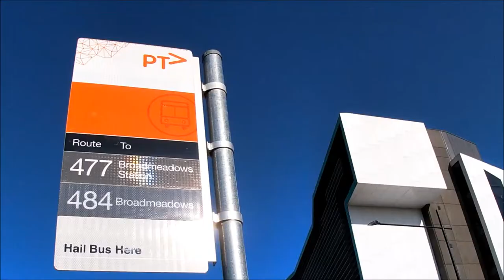Vlog #7 Broadmeadows - Buses in Melbourne